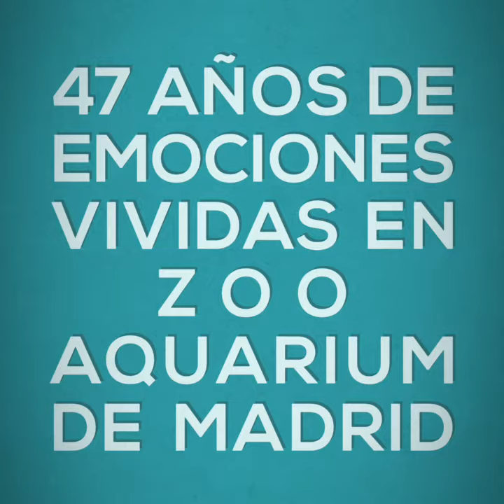47 Años, Zoo Aquarium de Madrid.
Zoo Aquarium de Madrid cumple hoy 47 años 🎊🎉🎈🎁, han sido años cargados de momentos, nacimientos, grandes alegrías, avances en conservación y sobre todo 47 años llenos de educación y respeto por los animales y nuestro planeta. ¡Muchas Felicidades!